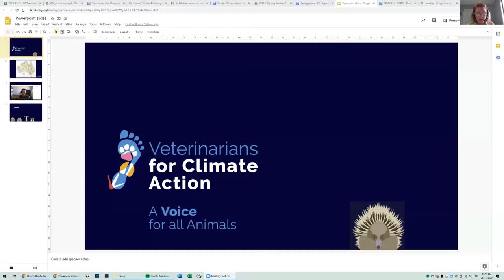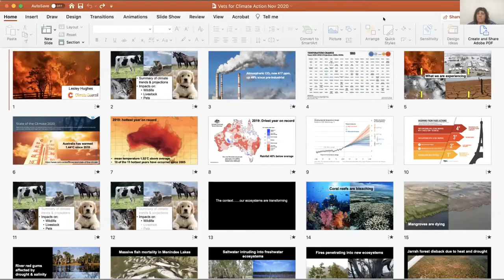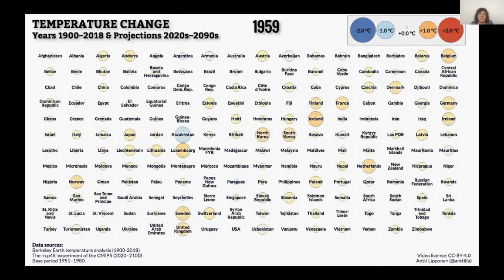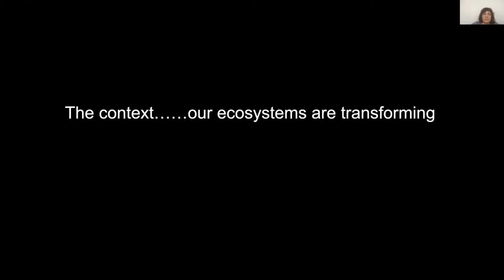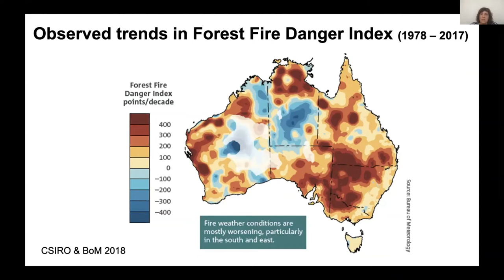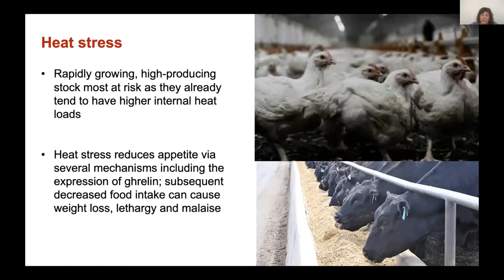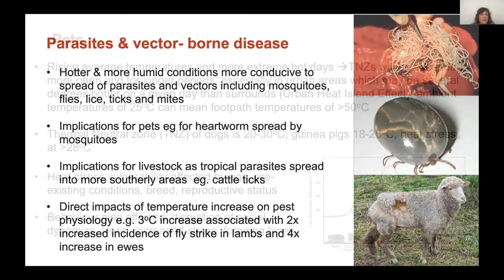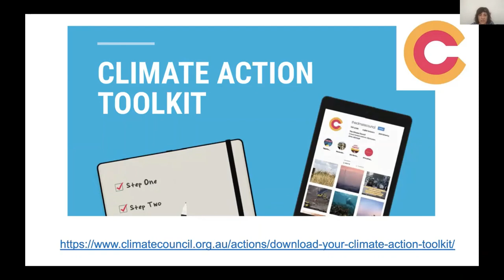How climate impacts animals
Pre-eminent Aussie scientist Professor Lesley Hughes presented to the veterinary profession on how climate change is impacting our animals.

Lesley is a wealth of knowledge and we hope you find this video as informative and interesting as we did.

An event organised by Veterinarians for Climate Action.